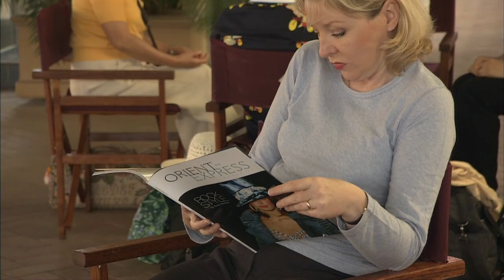Australian Orient Express Clip - Tracks Ahead (S5|E11)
Union Station in Washington, D.C.; modeler Howard Zane; Indiana's commuter rail situation; Australia's Great South Pacific Orient Express.